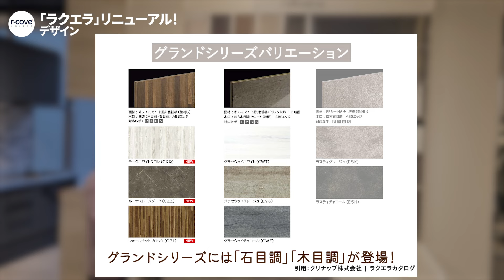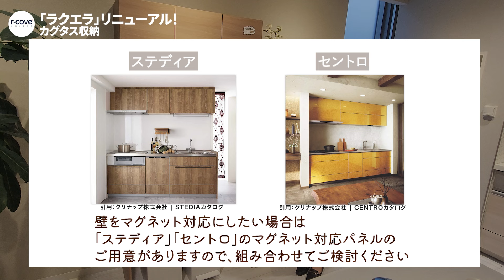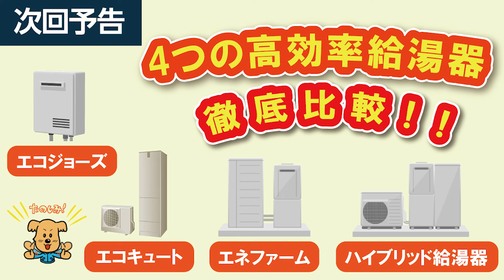【2024年9月速報！】クリナップ『ラクエラ』リニューアルを徹底解説！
今回はリニューアルしたクリナップ ラクエラを徹底解説！

2024年リフォーム営業マン、プランナーが選ぶ設備キッチン部門の普及・中級価格帯のどちらも第1位、高級価格帯でも第2位と圧倒的な支持を受けているクリナップ ラクエラ。

‹目次›
01:11　収納部分
02:37　レイアウト
03:55　デザイン
04:52　カグタス収納

■おかげさまで半世紀を迎えた r-cove*home　安江工務店■
地元・愛知県内に15店舗、岐阜県1店舗、神戸2店舗と合わせて全国18店舗！
リフォーム・リノベーション事業を軸に、新築、不動産とワンストップサービス！

ご自宅から30分圏内で、
即日、お客様のニーズに応えられる体制を整えています。
お客様とは一生涯のお付き合いを前提とし、
どんな小さな仕事でも顧客満足を大切にしています。
corporate identity「話しましょ、たくさん」

▼オリジナル商材▼
＊オルジナル無添加厚塗りしっくい®

＊天然石ストーンパレット®